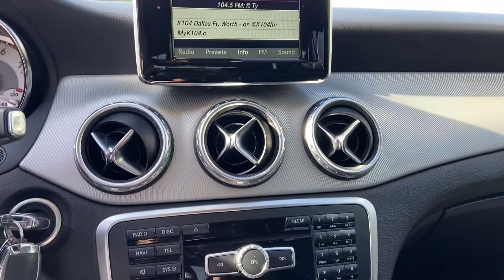2015 Mercedes-Benz GLA 250 - Premier Autos of Dallas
Bennie Exotic Presents:
The 2015 Mercedes-Benz GLA 250 4MATIC

Perfect Compact SUV for Him or Her!
White exterior with a black Interior coupled nicely with black & white stitching!

Premier Autos of Dallas 📍
15100 Midway Rd,